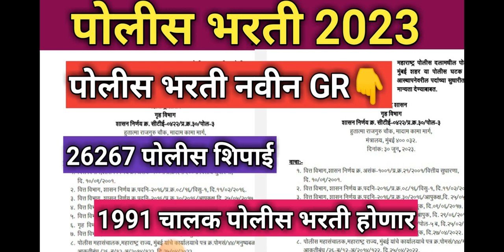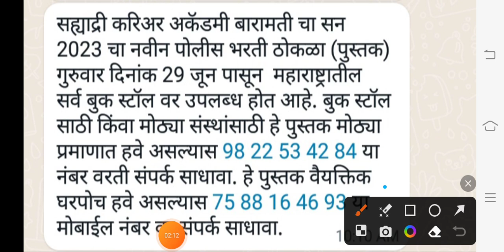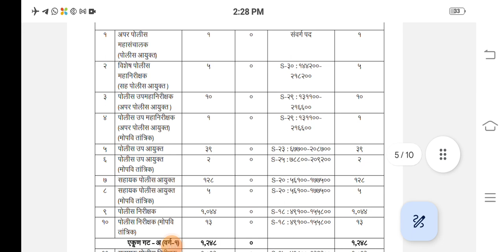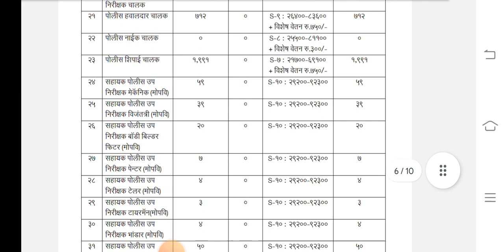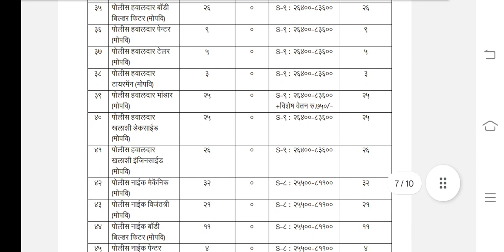Maharashtra Police Bharti 2023 New Update | पोलीस भरती नवीन GR